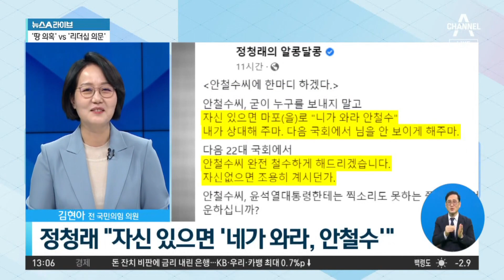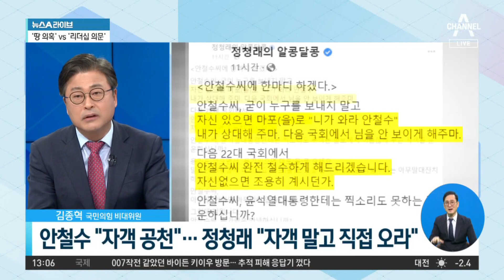2차 토론 ‘난타전’…‘울산 땅 의혹’ vs ‘리더십 의문’ | 뉴스A 라이브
2차 토론 ‘난타전’…‘울산 땅 의혹’ vs ‘리더십 의문’

■ 방송 : 채널A 뉴스A 라이브 (12시~13시 20분)
■ 방송일 : 2023년 2월 21일 (화요일)
■ 진행 : 이용환 앵커
■ 출연 : 김종혁 국민의힘 비대위원, 김현아 전 국민의힘 의원, 복기왕 민주당 충남도당 위원장, 장윤미 변호사

[이용환 앵커]
어제, 국민의힘 전당대회가 이제 있는데요, 3월 8일에, 2차 TV 토론회가 어제 오후에 있었습니다. MBN에서 있었죠? 참고로 채널A는 3월 3일에 당 대표 후보들 토론회를 중계를 하게 되는데 어제 2차 TV 토론회에서 김기현 후보를 제외하고 나머지 세 명의 후보들이 김기현 후보의 이 부분을 집요하게 파고들었습니다. 직접 한 번 들어보시죠. 김기현 후보의 울산 땅 투기 의혹과 관련해서 다른 후보들이 김기현 후보를 막 공격을 한 것인데, 글쎄요.

오늘 김기현 후보 측에서는 자꾸 이렇게 의혹들을 제기하는데 수사 의뢰를 통해서 한 번 밝혀보자. 이런 뜻을 밝힐 것 같다는 이야기도 나오는데요. 어쨌든 조금 지켜보도록 하면서. 어제 TV 토론회 때 천하람 후보가요, 김기현 후보와 이런 또 질의응답 부분이 있었습니다. 오랜만에 등장하는 단어입니다. ‘바이든’, ‘날리면’이 등장하는데요. 한 번 들어보시죠. 어쨌든 저런 것과 관련해서 이준석 전 대표가 또 이런 글을 소셜미디어에 올렸던데 김종혁 의원님, 어떻습니까. 이제 조금 과열 양상입니까, 뭡니까?

Timestamp
■ 0:01 '바이든? 날리면?' 재소환한 김기현
■ 4:55 안철수, 정청래 실명 거론하며 "자객 공천" 언급

〈평일〉
08시 50분 김진의 돌직구 쇼
12시 00분 뉴스A 라이브
17시 20분 뉴스TOP10
19시 00분 뉴스A

〈주말〉
12시 10분 토요랭킹쇼·뉴스A 라이브
19시 00분 뉴스A

〈평일〉
08시 00분 라디오쇼 정치시그널 (유튜브 라이브)
08시 50분 김진의 돌직구 쇼
10시 20분 김진의 더라방 (유튜브 라이브)
12시 00분 뉴스A 라이브
15시 50분 강력한 4팀
17시 20분 뉴스TOP10
19시 00분 뉴스A

〈주말〉
12시 00분 토요랭킹쇼·뉴스A 라이브
17시 40분 뉴스TOP10
19시 00분 뉴스A